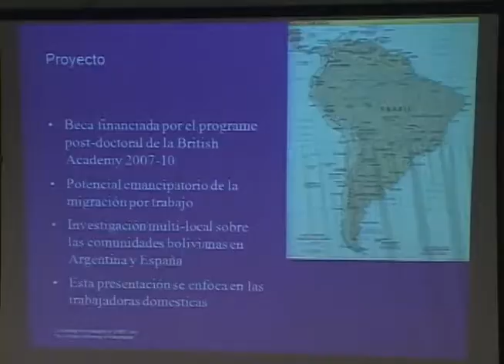Notícias da UFSM - 2ª Oficina da Feminilização do Trabalho